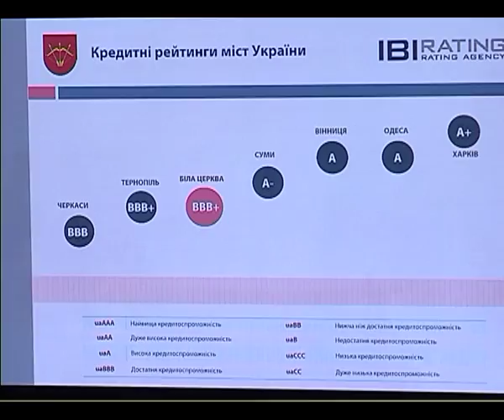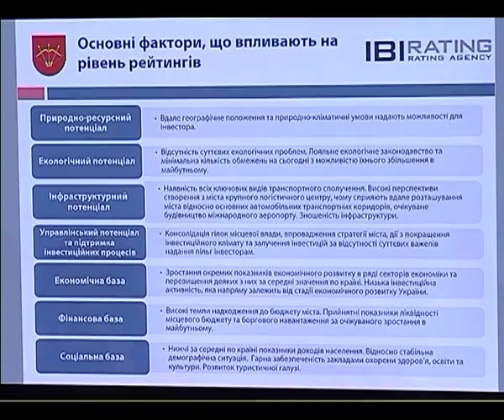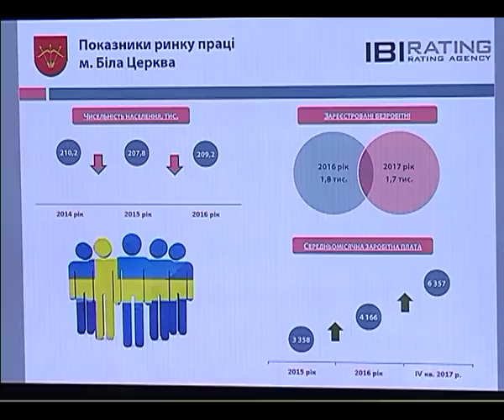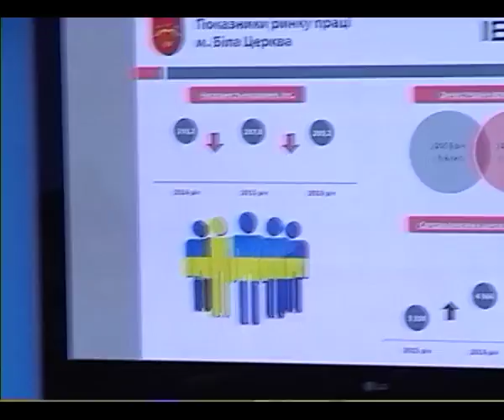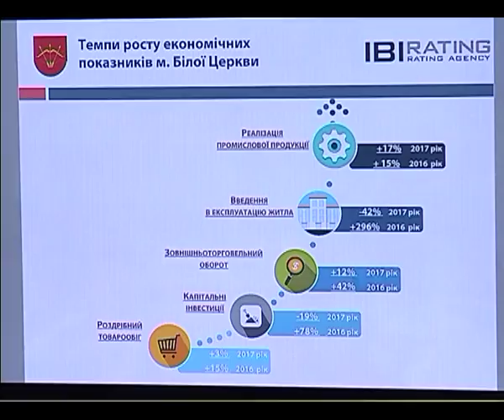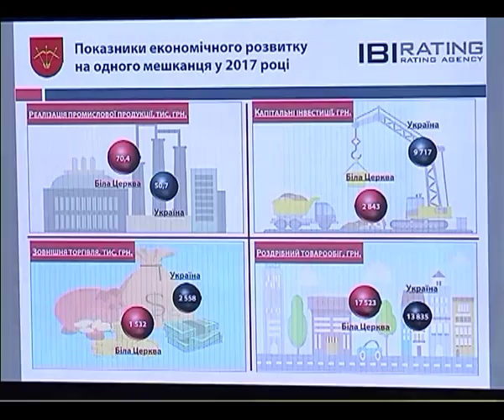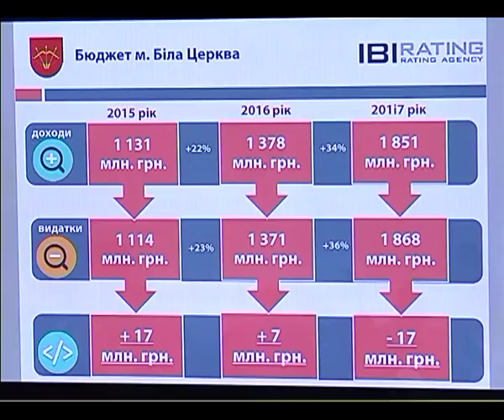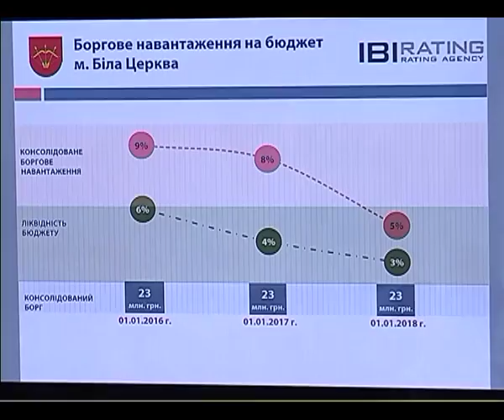Объявление результатов рейтингового исследования города Белая Церковь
UA - Оголошення результатів рейтингового дослідження міста Біла Церква, яка присвячена присвоєнню місту Біла Церква рейтингу інвестиційної привабливості та кредитного рейтингу. У рамках заходу були оголошені рівні кредитного рейтингу та рейтингу інвестиційної привабливості м. Біла Церква.

RU - Объявление результатов рейтингового исследования города Белая Церковь, посвященная присвоению городу Белая Церковь рейтинге инвестиционной привлекательности и кредитного рейтинга. В рамках мероприятия были объявлены уровне кредитного рейтинга и рейтинга инвестиционной привлекательности г. Белая Церковь.